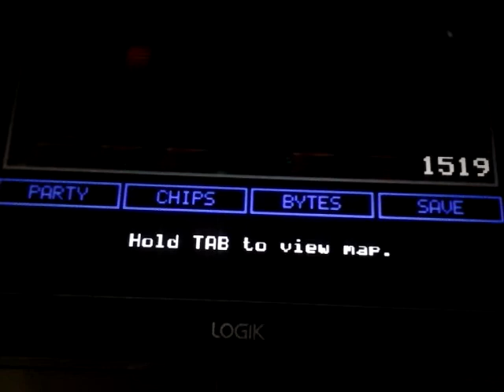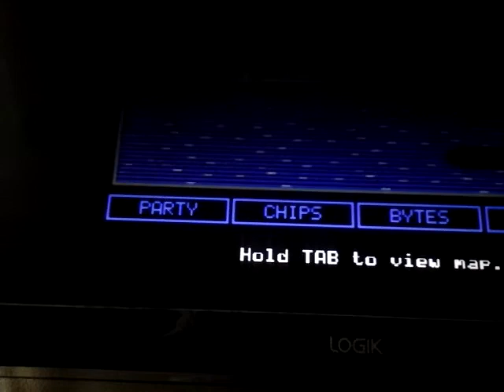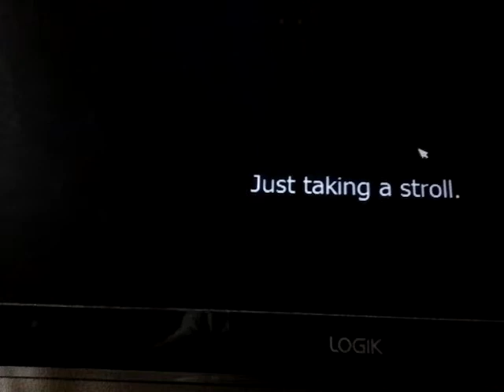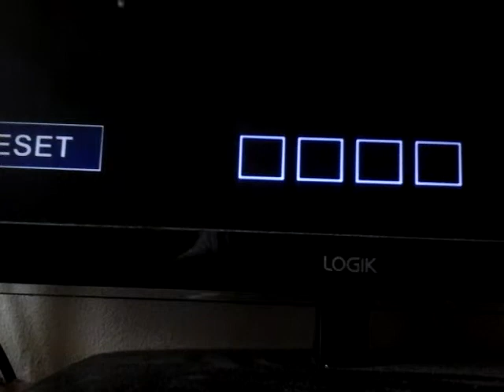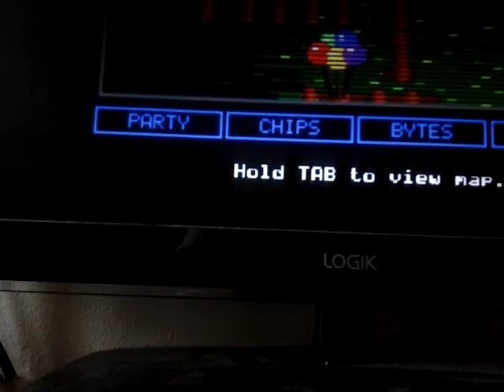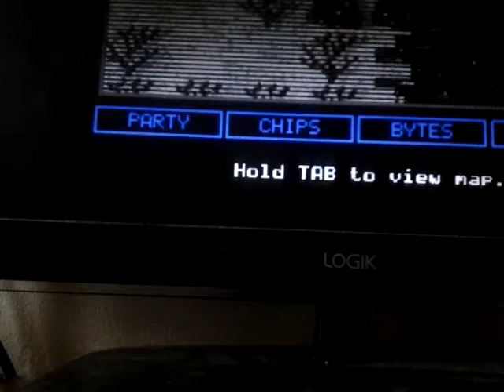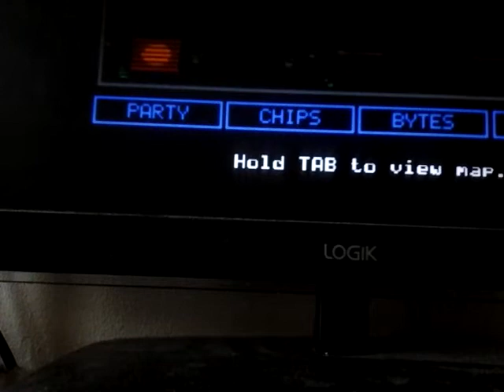Fnaf world part 5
FULL GAJE WOO